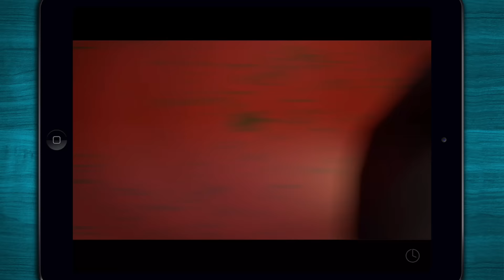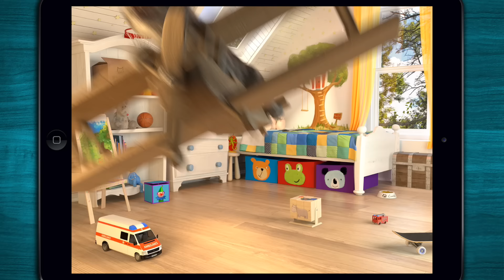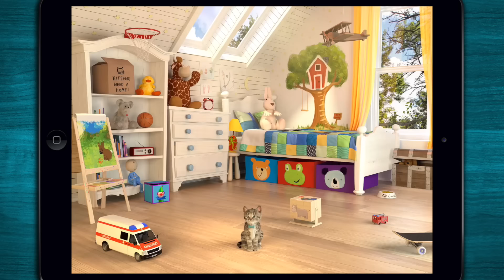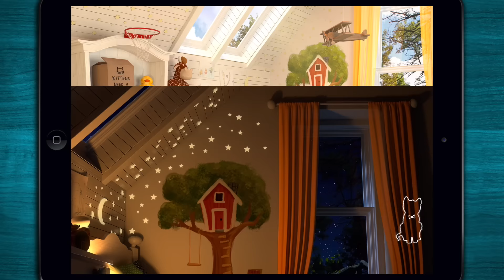🐱 Little Kitten - mon chat préféré - Une app de chaton originale et adorable pour les enfants - iOS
⁍ App Descripción ⁌
"Little Kitten incarne le rêve de tout enfant : un petit animal de compagnie espiègle, drôle et adorable. Faire un tour d’avion ou une partie de basket, jouer à cache-cache ou au trampoline, être créatif en faisant de la peinture avec sa patte... Vous passerez toujours un bon moment avec votre nouveau meilleur ami ! Explorez le monde des chatons pour découvrir de jolies animations, vous amuser et prendre soin de votre copain tout doux.
La jouabilité unique de cette application encourage les enfants à explorer la pièce en n'utilisant qu'un minimum d'icônes et de menus. Les 6 mini-jeux offrent une grande variété d'interactions et sont conçus pour plaire à tous, quel que soit l'âge. Il ne s’agit pas de gagner, de perdre ou d’entrer en compétition, mais de s’amuser dans un environnement fait pour les enfants et d’apprendre sans même s’en rendre compte ! De super mini-jeux qui ont un sens :

Compatibilité: L'application ne prend pas en charge iPad2, iPhone 4s, iPad Mini1, iPod5 avec iOS9

1) Cache-chaton - Encourage la concentration et l'attention.
2) Peinture à patte - Laissez libre cours à votre créativité ! Mélangez le rouge, le jaune et le bleu pour obtenir n'importe quelle couleur ! Votre enfant apprendra les réalités du mélange des couleurs pour créer son propre chef-d'œuvre en utilisant le pinceau à patte ou standard.
3) Souris et fromage - Mémorisez où sont les zones pour que la souris parvienne à se faufiler jusqu'au fromage sans alerter votre chaton. Ou alors, amusez-vous à voir ce qui se passe quand elle se fait attraper !
4) Lit-trampoline - Découvrez tous les petits tours et figures que votre petit chaton a en réserve !
5) Puzzle animalier - Reproduisez les images des animaux pour remporter des biscuits à offrir à votre petit chaton.
6) Repas - Chaque fois que vous jouez à un mini-jeu, vous recevez des biscuits pour chat. Les enfants adorent nourrir le petit chaton, puis le voir se lécher les pattes et ronronner après un bon repas !

Un 7e mini-jeu surprise sera par ailleurs bientôt ajouté lors d'une mise à jour gratuite !

Sans menus textuels, le jeu peut être facilement utilisé par les jeunes enfants. Les parents ont la possibilité de limiter le temps que leurs enfants passent devant l’écran : une fois le délai sélectionné écoulé, le chaton est fatigué et va se coucher.
Little Kitten est une application sophistiquée : elle fait appel aux technologies les plus récentes en matière d'animation 3D pour concevoir les visuels et à une programmation de pointe pour optimiser l'expérience utilisateur sur votre appareil Apple. Profitez d'un contenu de qualité premium grâce à cette application originale issue de la collaboration de Fox and Sheep et Squeakosaurus. Pour les enfants de 3 à 8 ans